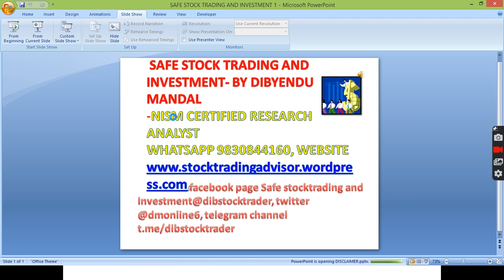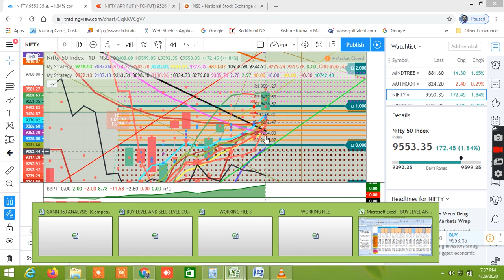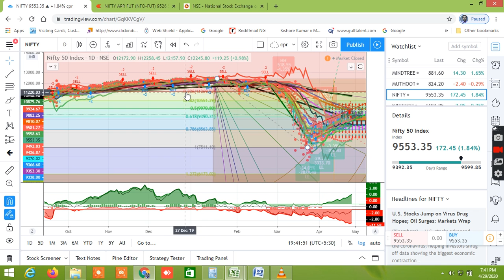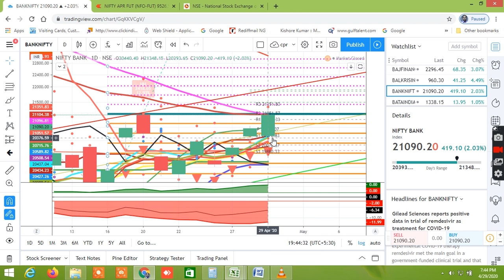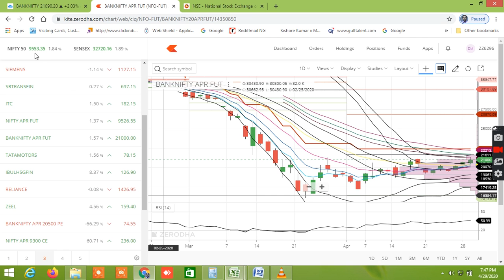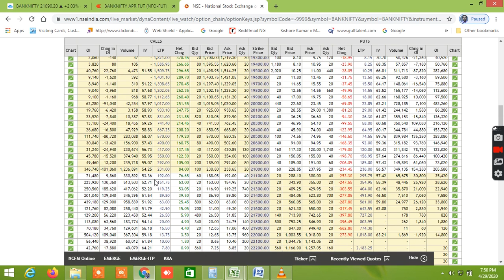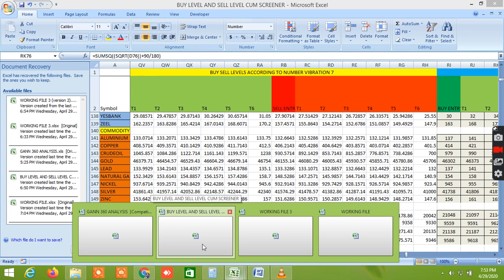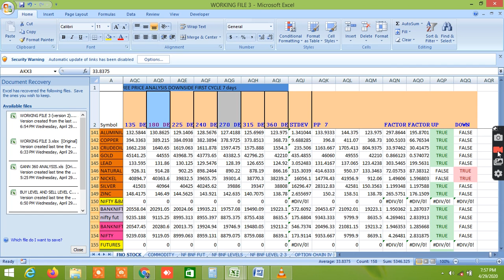NIFTY BANKNIFTY TOMORROW 30.04.2020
IN THIS VIDEO I HAVE ANALYSED WHAT WILL BE THE PROBABLE NIFTY  BANKNIFTY TOMORROW.I HAVE PERFORMOED CHART ANALYSIS,SHOWN THE NIFTY BANKNIFTY SUPPORTS AND RESISTANCES, OPTION CHAN ANALYSIS, PROBABILITY, FIBONACCI ,GANN 360 DEGREE ANALYSIS AND MANY MORE LEVELS FOR TOMORROW BANKNIFTY PREDICTION,NIFTY TOMORROW, NIFTY AND BANKNIFTY TRADING. I HAVE ANALYSED THE DAILY SINGLE CANDLESTICK PATTERN, NIFTY BANKNIFTY TREND, IMPORTANT SUPPORT AND RESISTANCES OF NIFTY AND BANKNIFTY. I HAVE ANALYSED THE NIFTY AND BANKNIFTY FUTURE CHART. IN OPTION CHAIN I HAVE MENTIONED THE PUT CALL RATIO, RESISTANCE AND SUPPORT, IV, LONG BUILD UP, SHORT BUILD UP, SHORT COVERING , LONG UNWINDING, IV, OPEN INTEREST, CHANGE IN OPEN INTEREST, AND THEIR CORELATION, AND TRIED TO CONCLUDE THE PROBABLE NIFTY BANKNIFTY DIRECTION. I HAVE ALSO SHOWN THE PROBABILITY CALCULATION IN EXCEL SHEET. I HAVE ALSO SHOWN THE GANN 360 DEGREE ANALYSIS AND TRIED TO FIND IN WHICH DIRECTION NIFTY AND BANKNIFTY IS MOVING AND NEXT PROBABLE SUPPORT AND RESISTANCES. I HAVE ALSO SHOWN THE PROBABILITY IN MULTIPLE TIMEFRAME, DAILY GANN 360 DEGREE ANALYSIS, FIBONACCI AND GAN DEGREES AND GANN ANGLES BASED ON TRUE RANGE , ATR 14, AND STANDARD DEVIATION TO SHOW WHAT ARE THE MOST PROBABLE SUPPORTS AND RESISTANCES OF NIFTY AND BANKNIFTY BOTH IN SHORT TERM AND LONG TERM TO HELP THE NIFTY BANKNIFTY TRADING AND OPTION TRADING AND STOCK TRADING. I HAVE ALSO SHOWN HOW THE NIFTY AND BANKNIFTY BOTTTOMED OUT AND TOPPED UP IN RELATION TO INDIA VIX.